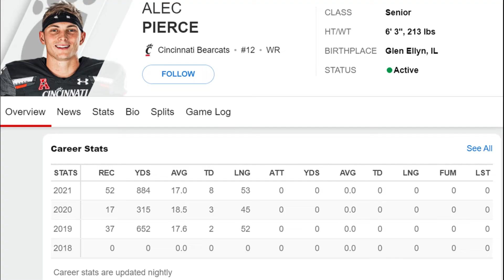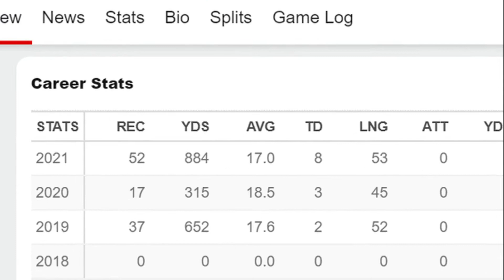Buffalo Bills Wide Receiver Draft Target Alec Pierce | NFL Draft Profile 2022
Hey everyone, welcome to the nickel city mafia channel, Jake and I are going to be bringing you a series on draft prospects we like.  Alec Pierce would be someone we'd love to see added to this powerful Bills offense.  We see him going late 2nd or early 3rd round so he could be there for the Bills 2nd round pick 57th overall.

We’d love your thoughts on each of our targets as well as others you think the Bills should be looking at.